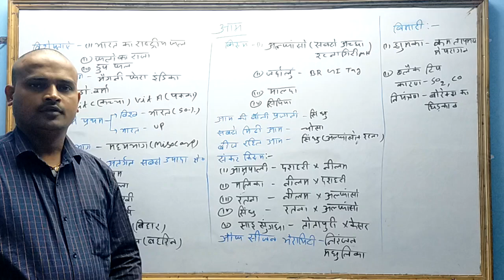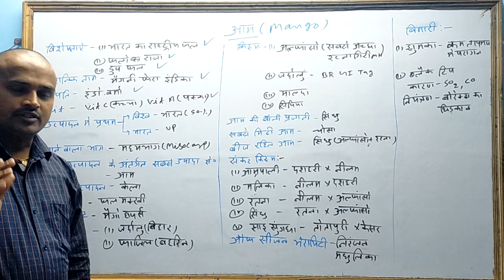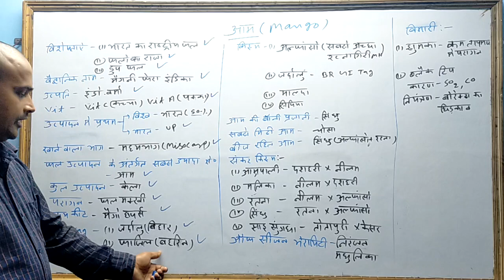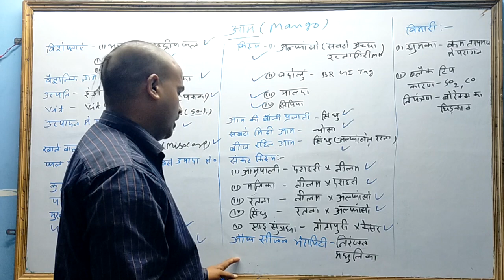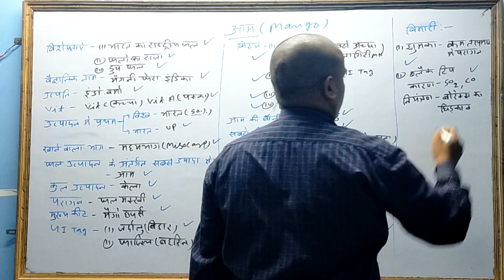Mango (Ststic GK ) By -Gautam sir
Hello everyone

There are more videos on our channel which you must watch.